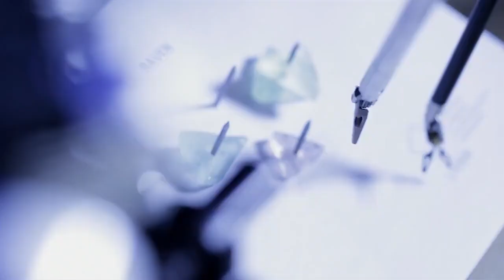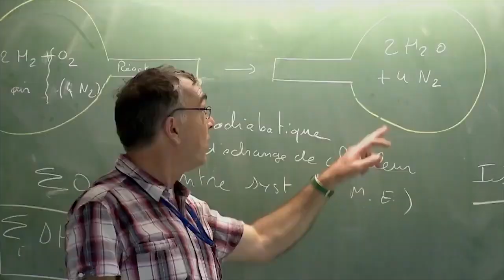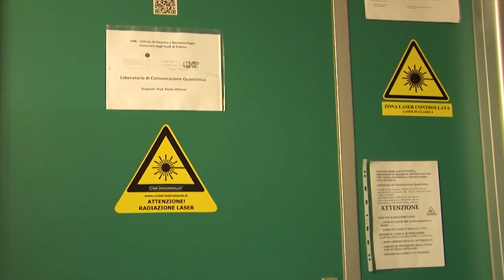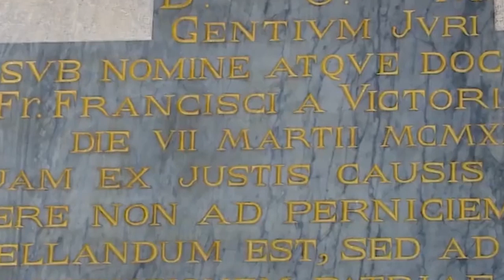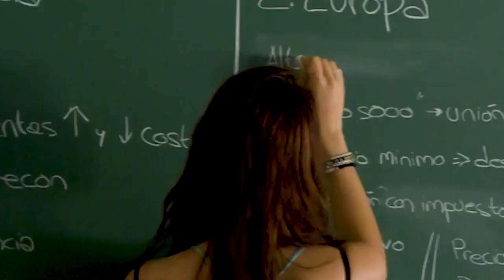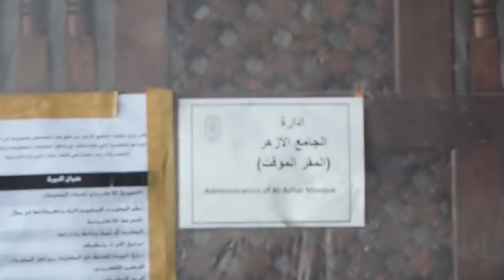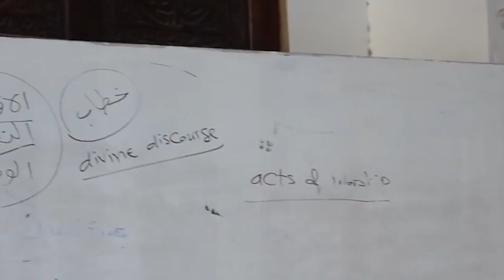10 NAJSTARSZYCH UCZELNI